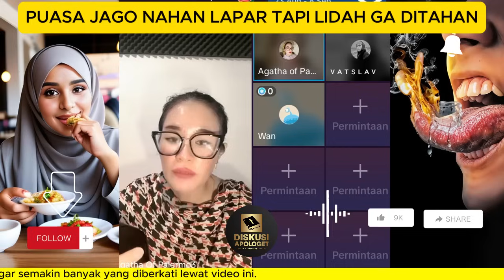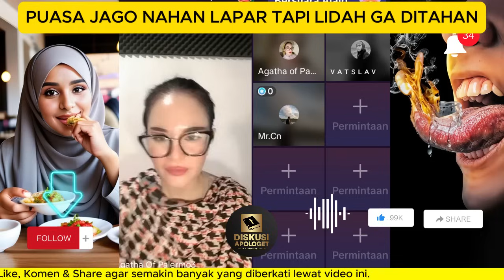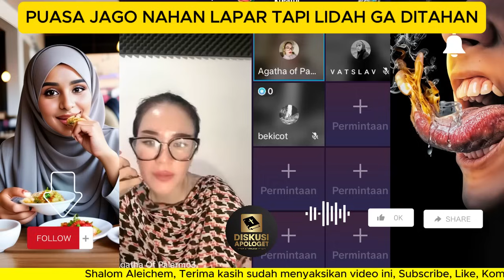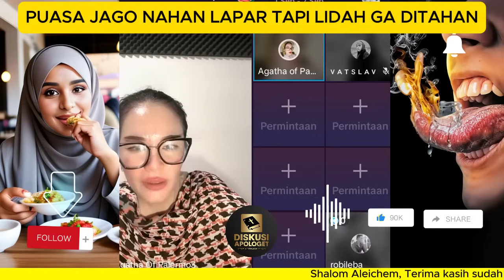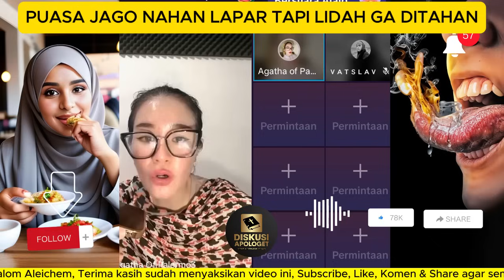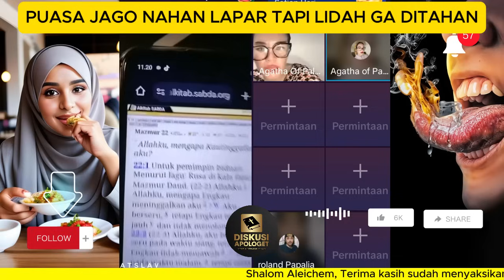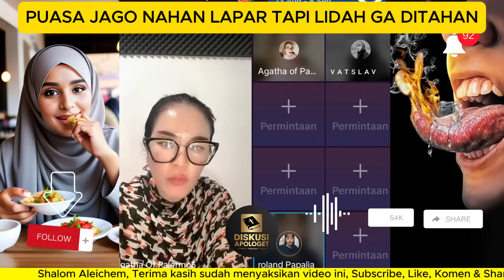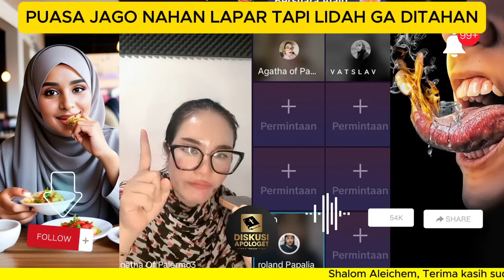AGATHA "GILING" PARA KADRUN | AGATHA OF PALERMO DISKUSI APOLOGET KRISTEN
Jangan sampai kita disesatkan oleh ajaran-ajaran palsu, kita harus memperkuat iman kita dengan selalu belajar dari apologet-apologet Kristen. Tuhan Yesus Memberkati